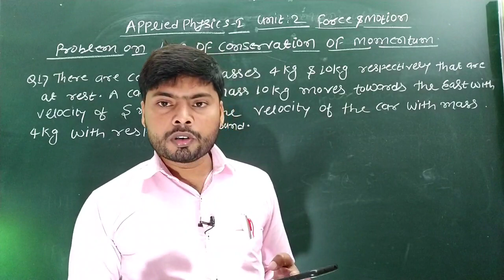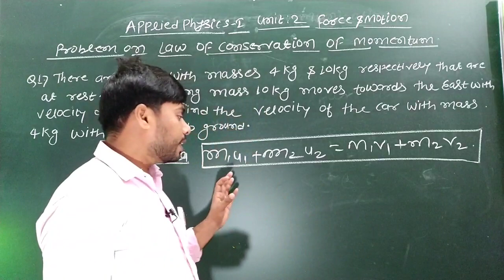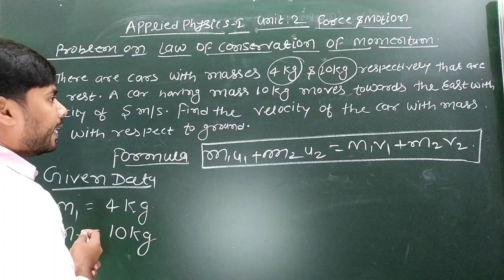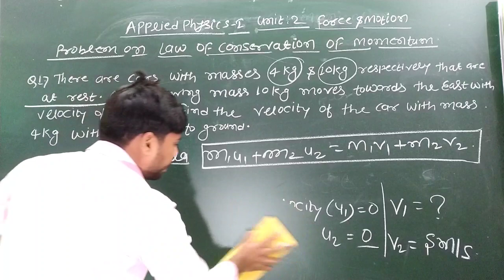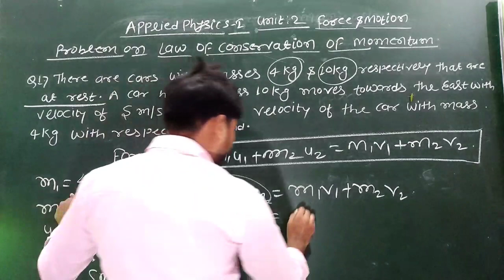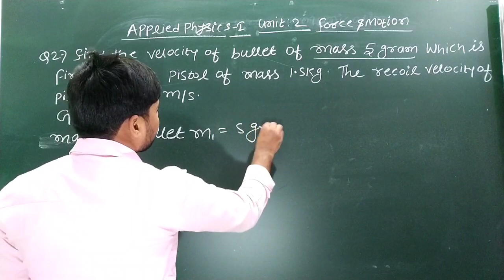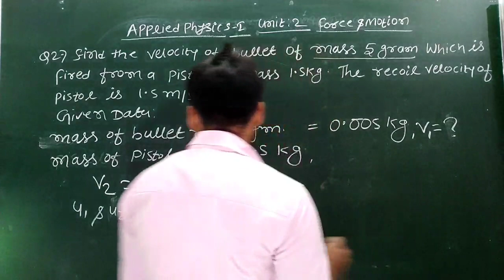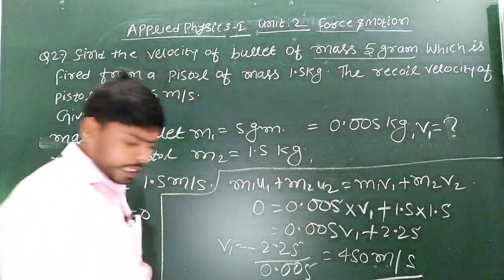Bihar Polytechnic | Applied Physics 1 | unit 2 | problem on Law of conservation of Momentum